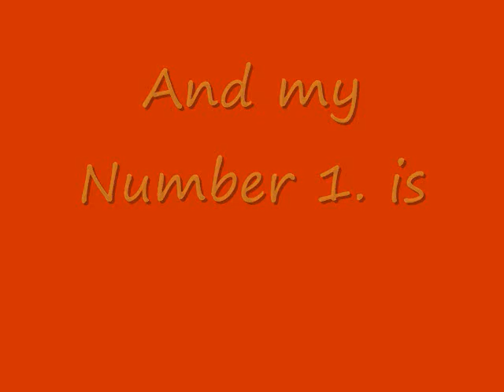Top 30 Artie Songs (S1-4)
My Top 30 Artie songs
hope you like even if you don't agree